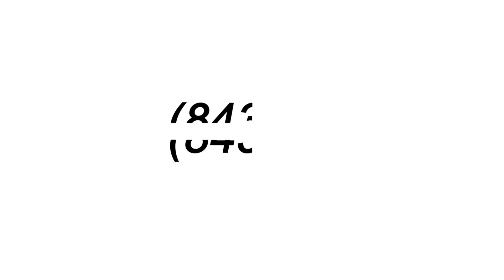"(843) TV" Beaufort Panel: Joe Lee, Councilman, Town of Port Royal ~ January 7, 2013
WHHI-TV Presents
(843)TV Beaufort

Spotlight:  Joe Lee, Councilman, Town of Port Royal